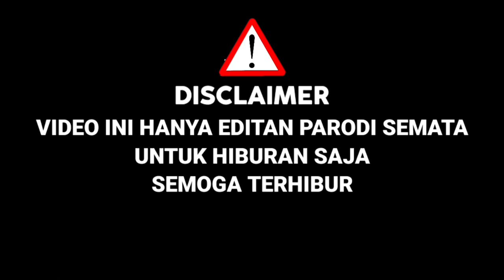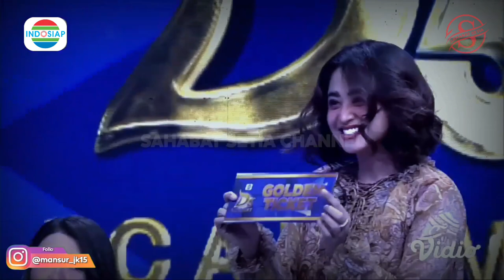Awalnya Di Ragukan !! Bawakan Lagu Care Bebek Versi KDRT,Ternyata Suara Aslinya Mirip Charly|Parodi